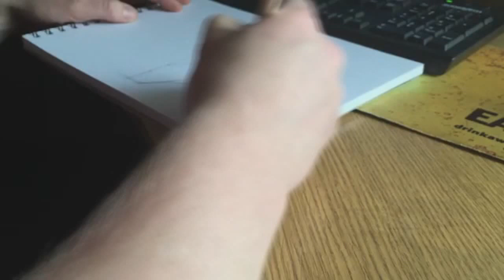Batman vs Joker Drawing Giveaway (Speed Art) #1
After completing Batman: Arkham Knight I had inspartion to look for a image to draw of both Batman and The Joker, please let me know what you think in the comments below.

If you enjoyed tickle that Like button or leave a comment on what other characters you would like me to attempt ? ALL Feedback is grateful ;)

DISCOUNTS!